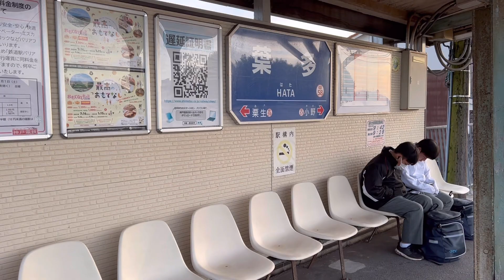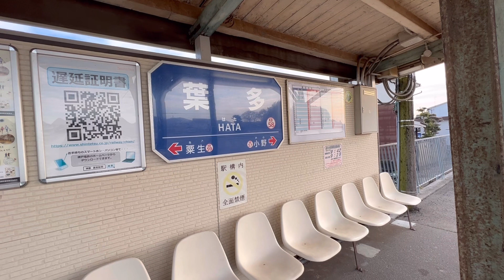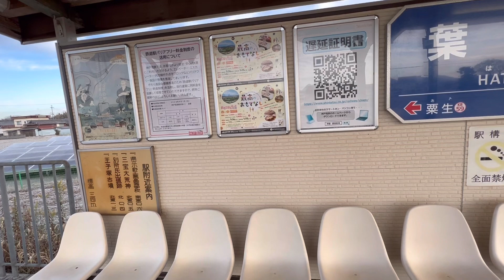神戸電鉄 葉多駅に行って来た❗️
おもむきのある駅でした。腰を据えて撮影したいと思える場所です。これぞローカル駅、神戸電鉄の駅です。